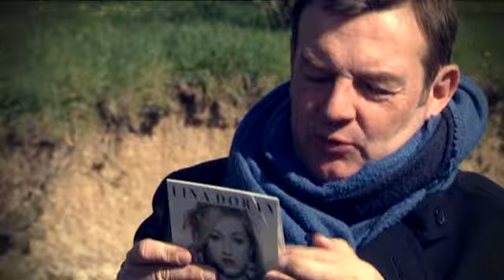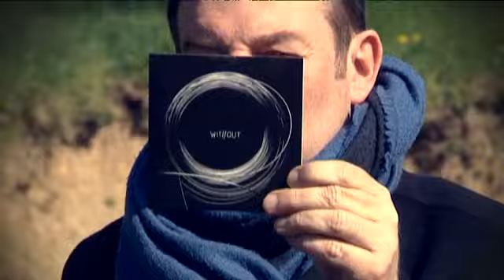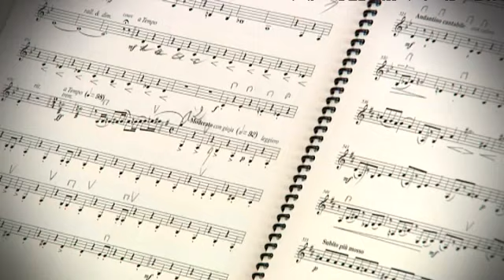LOCB du 21 avril 2016: des disques d'artistes normands à découvrir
Les musiciens normands ont du talent. Hot Rod 56, Katel ou Jesus Christ Fashion Barbe: l'équipe de Là où ça bouge vous propose ce jeudi une sélection de nouveautés discographiques made in Normandy. Sans oublier le festival de Pâques à Deauville et le chef d'orchestre américain David Wroe à Caen.